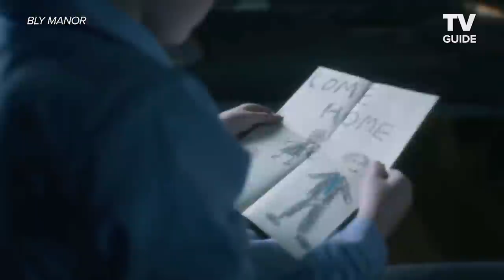Every Hill House Easter Egg in The Haunting of Bly Manor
We rounded up all The Haunting of Hill House Easter Eggs in The Haunting of Bly Manor. From nods to the Red Room to quotes from the Crain family, here are all the Easter eggs in The Haunting Season 2. Both the Haunting of Hill House and the Haunting of Bly Manor are currently streaming on Netflix.